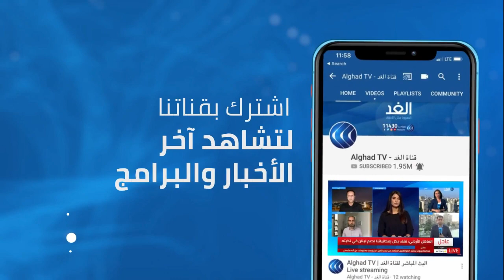الرئيس الفلسطيني محمود عباس في القاهرة .. فما هي أجندة الزيارة؟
وصل الرئيس الفلسطيني محمود عباس إلى القاهرة للقاء نظيره المصري عبد الفتاح السيسي لبحث التطورات المتعلقة بالقضية الفلسطينية .  وكان عباس أجرى محادثات في عمان مع العاهل الأردني الملك عبد الله الثاني تناولت التطورات على الساحة الفلسطينية... المزيد من التفاصيل يتحدث من القاهرة مراسل الغد أحمد مصطفي، مع محمد عبد الله، عبر الفقرة الإخبارية.